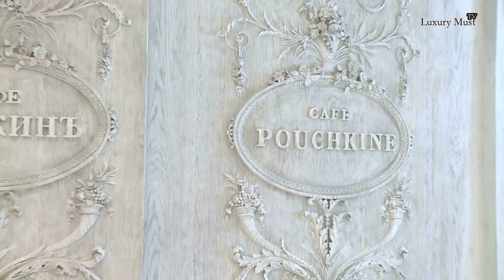Le Café Pouchkine à Paris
Emmanuel Ryon, le chef pâtissier du Café Pouchkine à Moscou, vient d'ouvrir un magnifique point de vente au rez-de-chaussée du magasin Printemps Haussmann à Paris, avec une vitrine qui donne sur la rue.
De la salade Olivier (du nom du chef français qui l'a conçue), au fameux dessert du Café Pouchkine en passant entre autres par les petits pâtés à la Russe, l'esprit du Café Pouchkine est le reflet authentique de la cuisine du 17e et 18e siècles ... De nombreux plats sont inspirés des grands livres des cuisiniers des Tsars. A cette époque, la culture et la cuisine française étaient particulièrement à l'honneur en Russie.
Embauchés par Andrey Dellos et installés à Moscou, Emmanuel Ryon (Champion du Monde de Pâtisserie 1999, Meilleur Ouvrier de France 2000), et ses deux sous-chefs, Mathieu Mandard (Champion de France des desserts 2004) et Johann Vaxelaire, jouent la carte de l'excellence, à la Pâtisserie du Café Pouchkine, avec des délices gourmands créés tous les jours dans le laboratoire ultra moderne de plus de 500 m2 situé juste en dessous du restaurant Le Shinok...